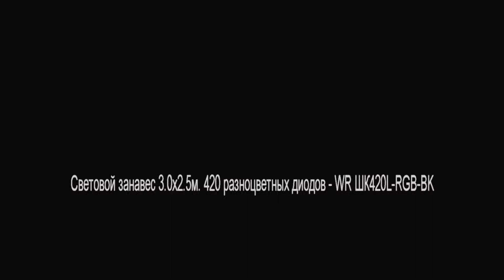Световой занавес 3 0х2 5м 420 разноцветных диодов WR ШК420L RGB BK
Подробный обзор новогодних  электрических светодиодных гирлянд- занавес. Основная область применения -  украшения помещений и уличных фасадов зданий.
Но вариантов использования этих гирлянд в новогоднем оформлении значительно большое! В ролике мы рассказываем об основных характеристиках и вариантах исполнения этих самых распространенных новогодних световых занавес